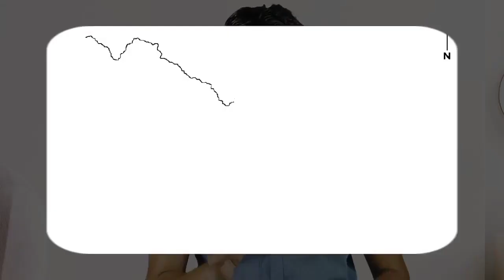Education qualification of political leaders of Nepal|BlogsNepal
Education qualification of political leaders in Nepal 🇳🇵🇳🇵🇳🇵🇳🇵🇳🇵🇳🇵